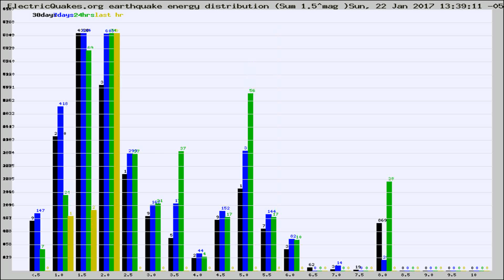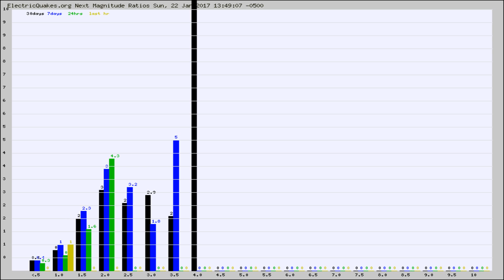Todays_Hourly_World_Earthquake_Statistics_from_ElectricQuakes.org_01-22-17+14:02:01